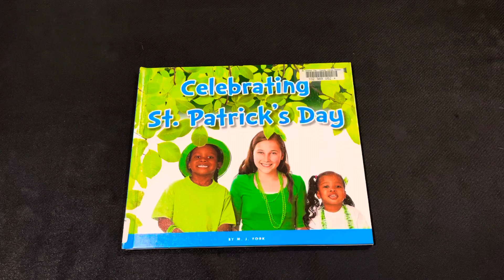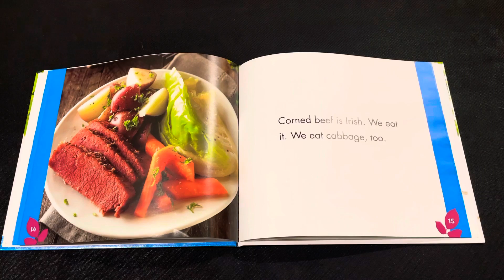Celebrating St. Patrick’s Day